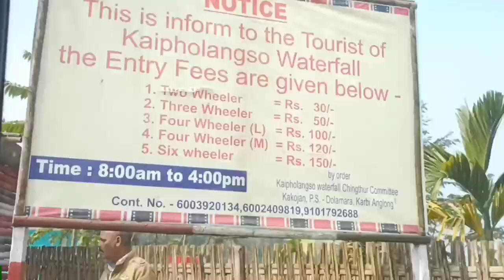kakochang waterfall | Hidden waterfall of Kaziranga | North East | plan for 2023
This video is about our travel to kakochang waterfall. kakochang is situated in Kazironga National Park in Assam,India. This waterfall is also known as kaipholangso Waterfall.its less popular than other places in North East and mostly locals visit there.its also the only waterfall in North East with huge level of flow even in winters.